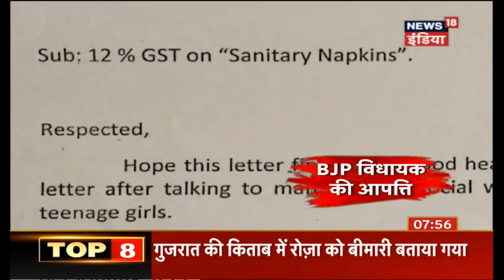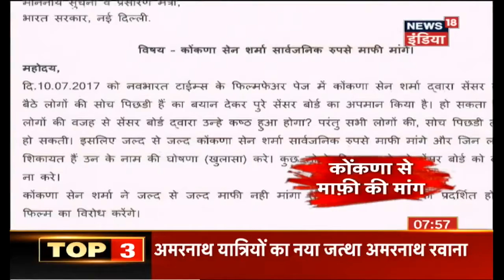अमेरिका ने अनंतनाग आतंकी हमले की कड़ी निंदा की - America Has Condemned The Anantnag Attack - News18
अमेरिका ने अमरनाथ यात्रियों पर हुए आतंकी हमले की निंदा करते हुए कहा कि पूजा करने गए लोगों पर हमला चिंता का विषय है
अमेरिका के कैलिफ़ोर्निया में एक विमान जंगल में गुलाबी रंग का केमिकल गिराने लगा

The US deeply condemned the recent terrorist attack on Amarnath Pilgrims and said that such an attack on devotees is a matter of concern
A plane in America's California throws a pink chemical to mitigate the forest fires

 न्यूज़ 18 भारत के प्रमुख यूट्यूब न्यूज चैनलों में से एक है जहाँ आप देश - विदेश की ख़बरें 24x7 हिंदी में देख सकते हैं. एक ऐसा न्यूज़ प्लेटफार्म जहाँ आप राष्ट्रीय अंतराष्ट्रीय खबरों के साथ अनन्य साक्षात्कार, श्रृंखला, पौराणिक और तथ्यात्मक कहानियां भी देख सकते हैं.